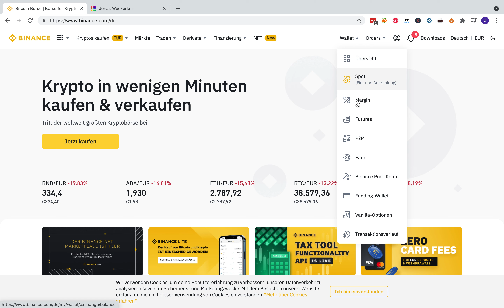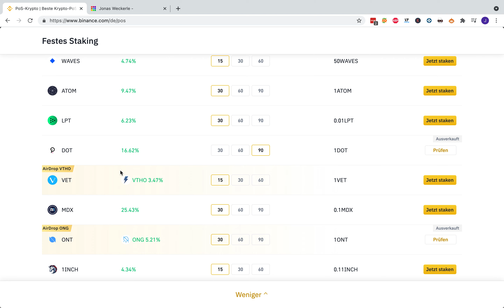Polkadot (Dot) bei Binance staken - Anleitung und Tipps [11,51 % Zinsen]